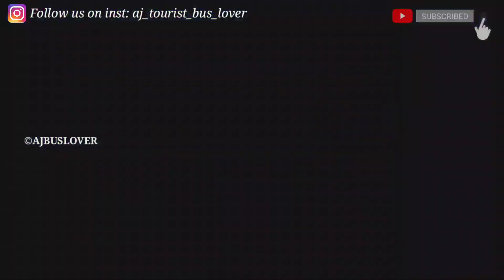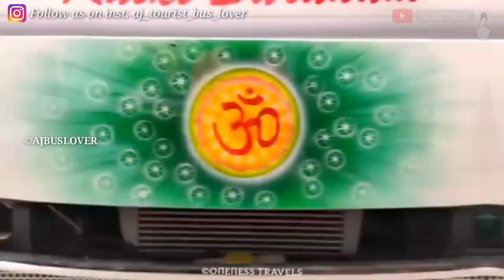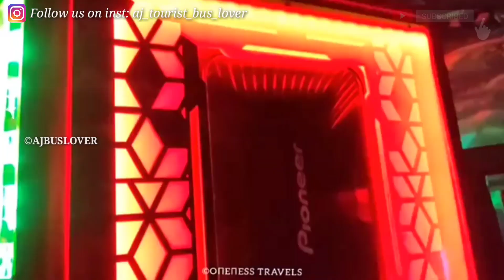💚പച്ച ചെറുക്കന്റെ ആദ്യ ഓട്ടം...🔥/MATRIX 1st TRIP/💚ONENESS TRAVELS💚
KERALA TOURIST BUS VIDEO COLLECTION
 ONENESS TRAVELS